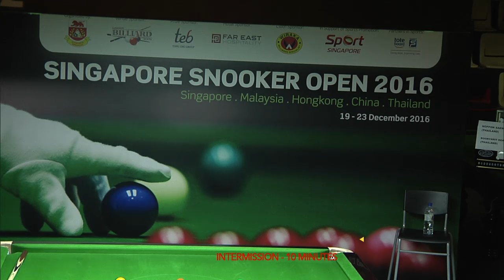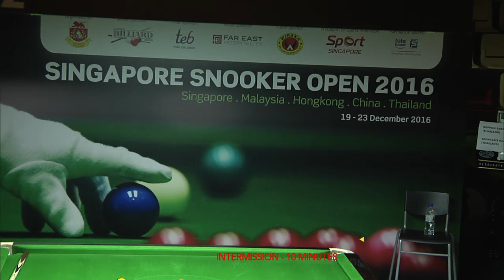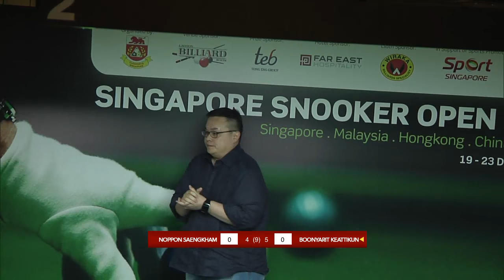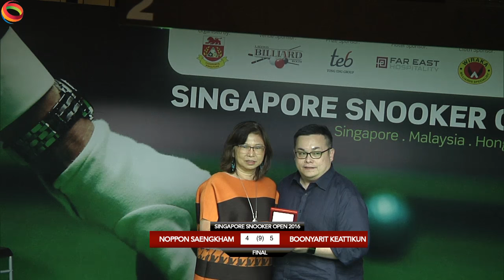Noppon Saengkham vs Boonyarit Keattikun | Singapore Snooker Open 2016 Final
Noppon Saengkham takes on Boonyarit Keattikun, both from Thailand, at Finals of the Singapore Snooker Open 2016.

Game starts 23 Dec 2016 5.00 pm Singapore time